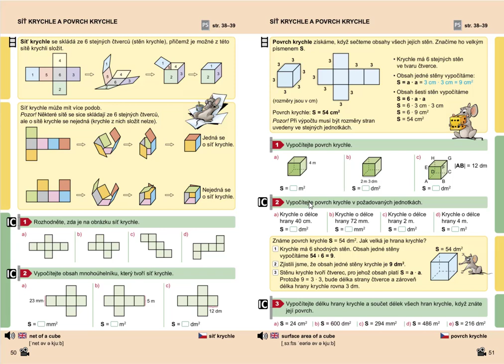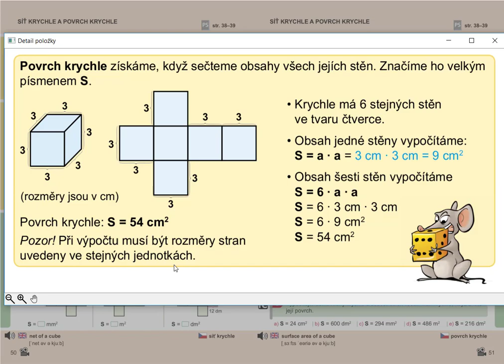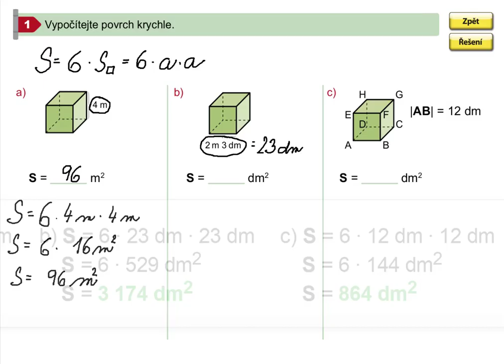Povrch krychle, Geometrie pro 5.roč., str. 51, cv. 1